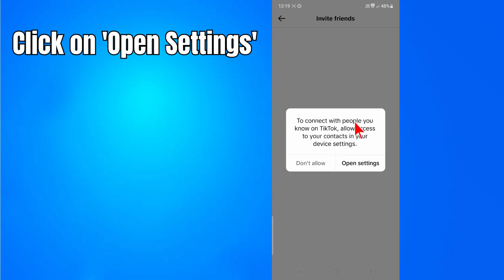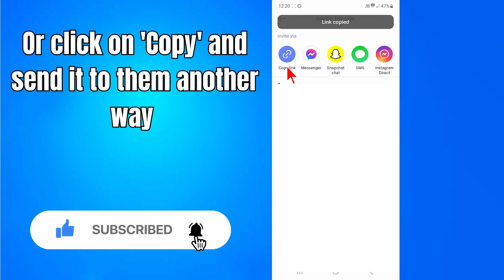How To Invite A Friend On TikTok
Ready to team up with your friends and create amazing TikTok content together? Discover a complete guide on how to invite a friend to collaborate with you on TikTok. Learn the step-by-step process to add a new dimension to your videos and unleash your creativity as a dynamic duo. 🕺💃

In this tutorial, we provide a comprehensive guide on how to invite a friend to collaborate on TikTok. Whether you're planning a dance routine, a comedic skit, or a creative challenge, our guide equips you with actionable steps to easily connect and collaborate with your friends to bring your videos to life.

00:00 Intro
00:10 How To Invite A Friend On TikTok
00:57 Outro